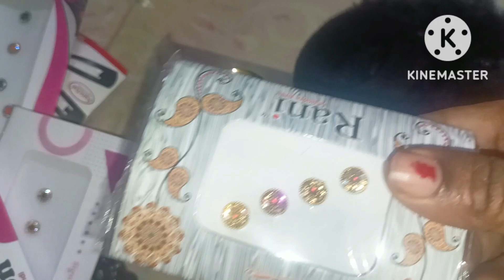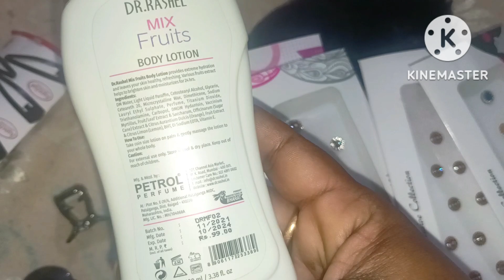Womens Dream fancy store immitationjewellery gifts toys wholesale sale price